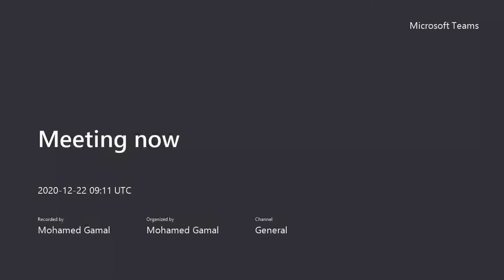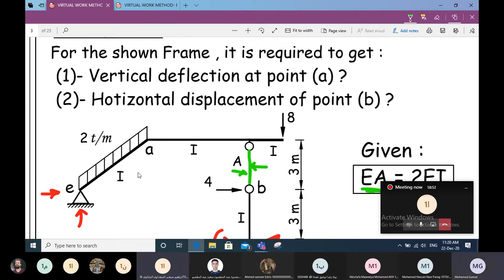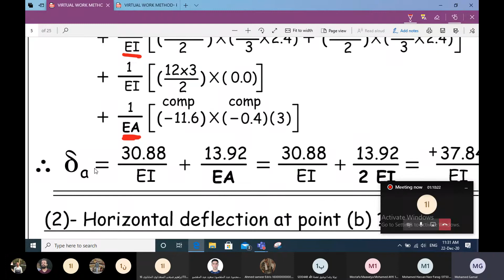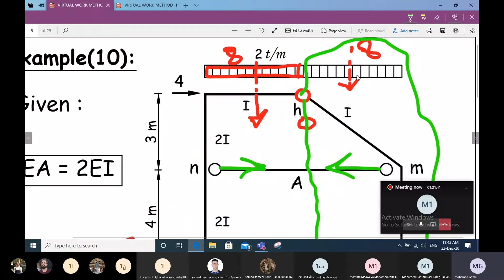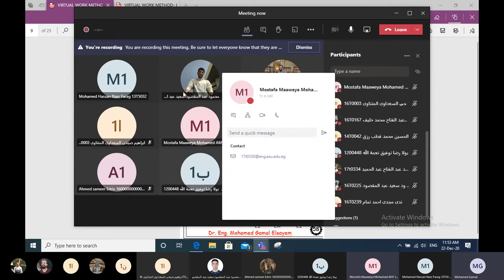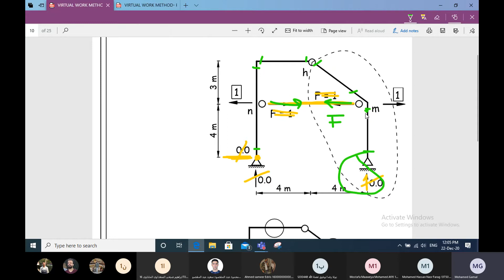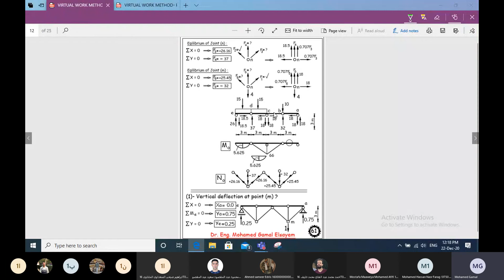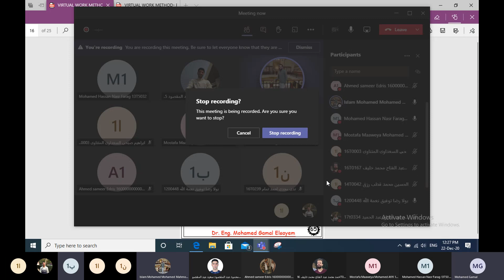CES211-Part 3-Virtual Work Method-Structures with link members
By Dr. Mohamed Gamaleldeen Elsayem